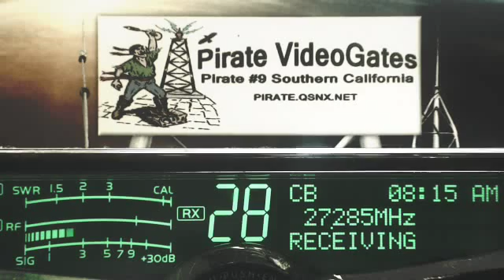RAW 0800am 0815am PST Day Off Southern California listening 11 27 15